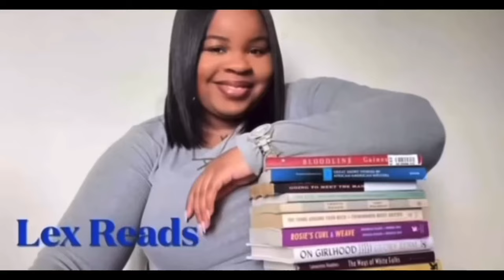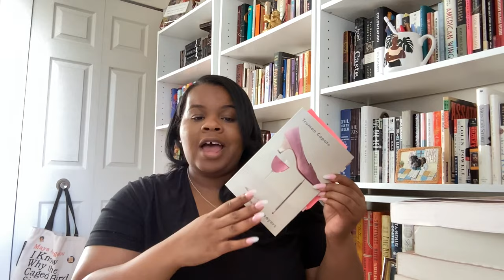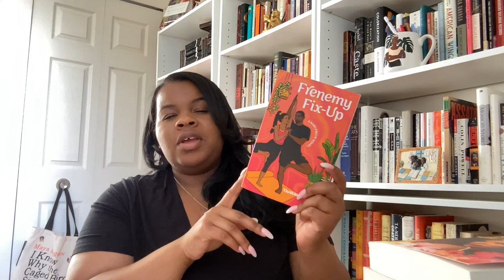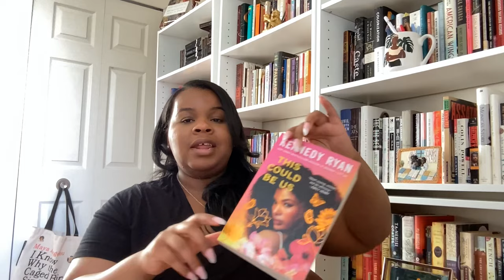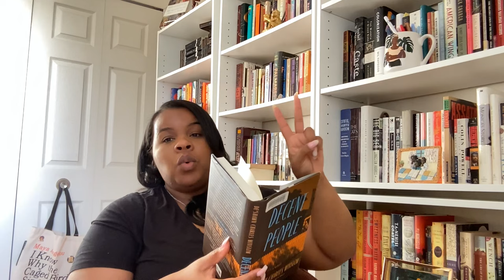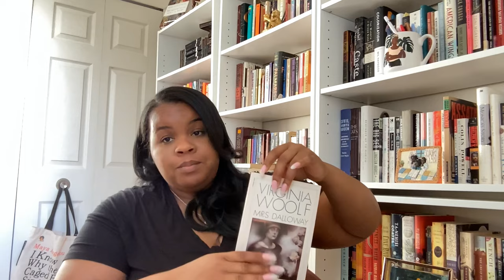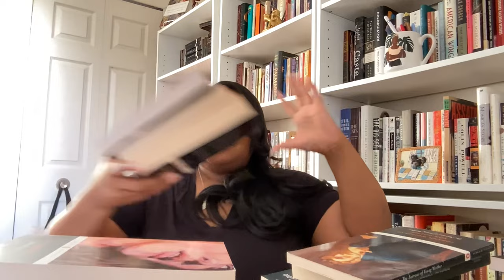Book Haul: My Current Obsessions | Lex Reads